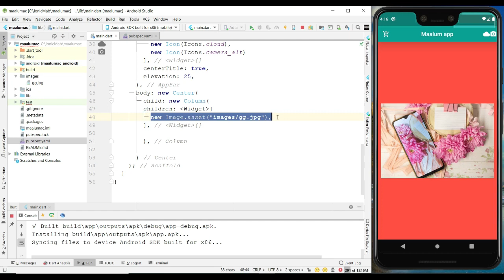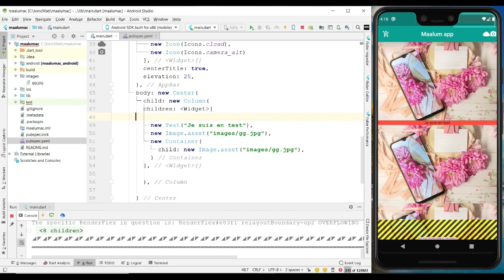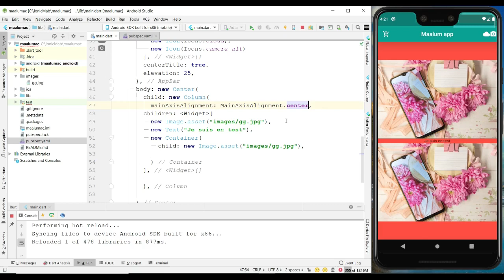Comment débuter avec Flutter # 9 column